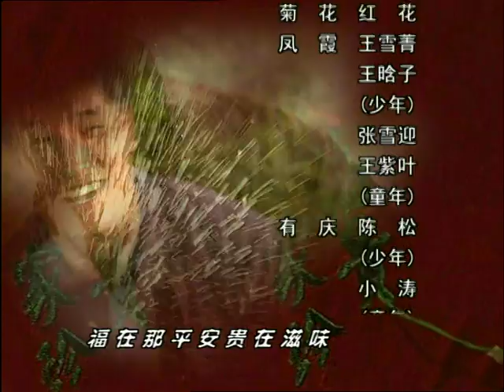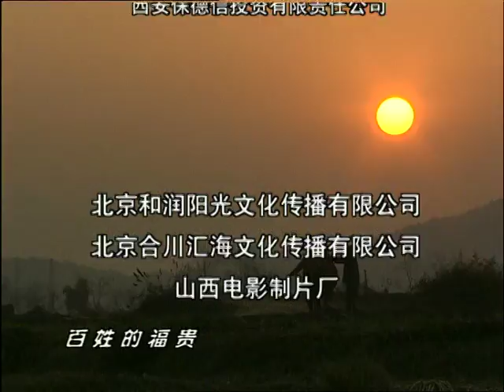福贵 24（主演：陈创，刘敏涛，张鹰，李丁，温玉娟，张永健）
百无一用的地主少爷徐福贵出人意料地娶到了十分漂亮、知书达理的米行老板千金陈家珍，却在婚后赌掉了徐家的全部家产；一无所有沦为佃农的福贵，却出人意料地脱胎换骨，开始真正拥有了亲情和爱情；为徐少爷设下赌局的龙二爷接下了徐家的产业，却怎么也没想到会在土改时被镇压枪决；被拉壮丁上了战场钻进死人堆里的福贵，却阴差阳错地被解放军解放，捡了一条命回来；亲耳听到枪决龙二的枪声被吓得尿裤子的福贵，却意外被评上了贫农，分到了五亩好地；以为炼出钢铁来就可以天天在大锅里吃到红烧肉的福贵，很快就面临大饥荒